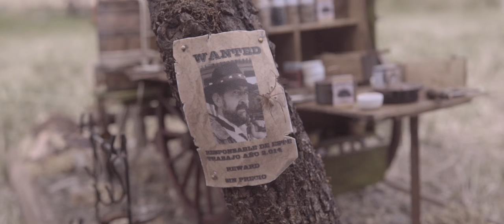Trailer Kuartk Valley, 2021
Western documental
Escrito y dirigido por Maider Oleaga
Pantalla Partida & Kubelik Films